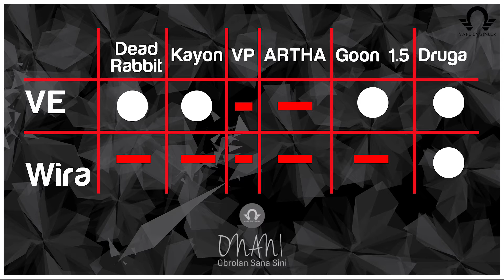VE [Games] | Tebak"an RDA sambil BDSM! (Blindfold Challenge)| Mabok Nikotin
Sebelum gw jelasin apa rules game ini, gw kasih tau hukuman yang kalah!!
Loser have to vape salt nic from the RDA!!!
Jadi yang kalah bakal ngisep CRFT salt 40mg nic, mau tau jadinya gimana? Nonton langsung!
*jangan coba dirumah, karena jujur efeknya lumayan ngaco 😂

RDA Used in the video
- Dead Rabbit
- Kayon
- VP
- Artha
- Goon v1.5
- Druga

So ini rulesnya!
- Blindfolded
- Tidak boleh meraba RDA pake bibir
- Tidak boleh menoel RDA pake jari

*Setiap RDA dipasang Fused Clapton by @vapeengineer bisa dibeli di semua cabang INDOVAPING
*Liquid menggunakan "Bananalicious by CMW dist."

Bisa ga ya gw sama Wira bedain RDA dengan kondisi di blindfold? Seberapa hafal kita mouthfeel dan karakteristik tiap RDA yang ada di video ini?